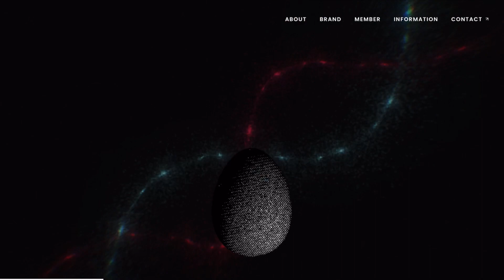web ignite ~ 333 : Endian